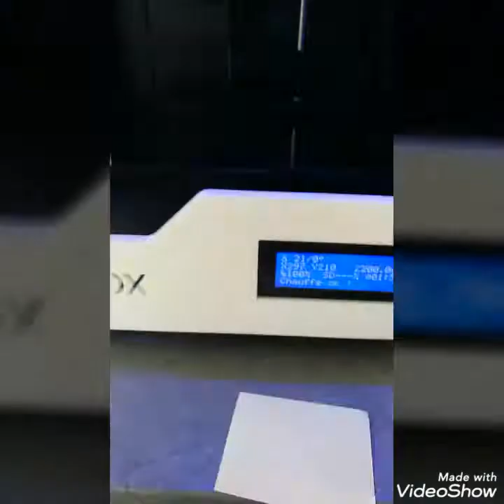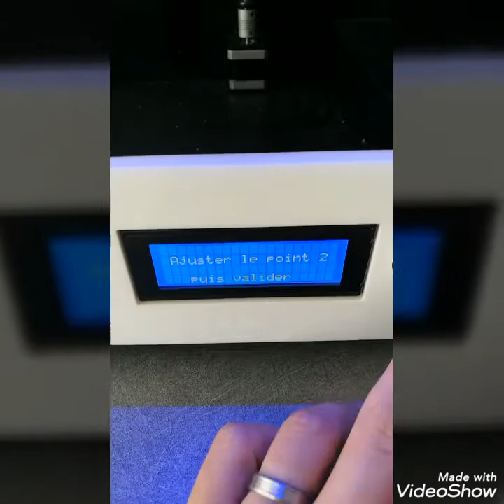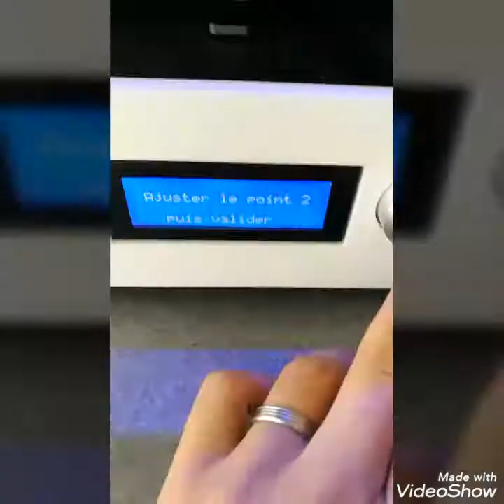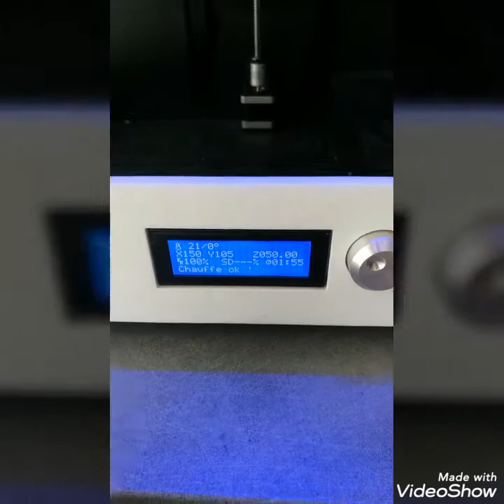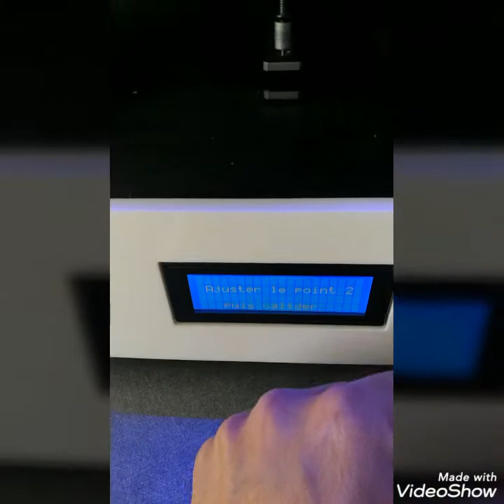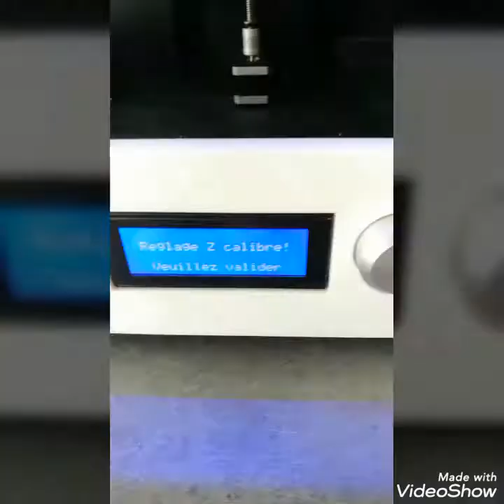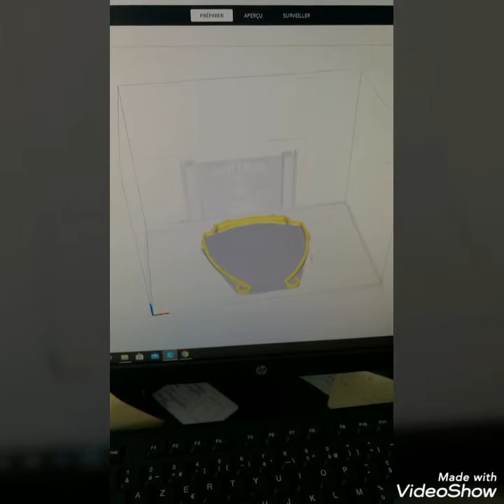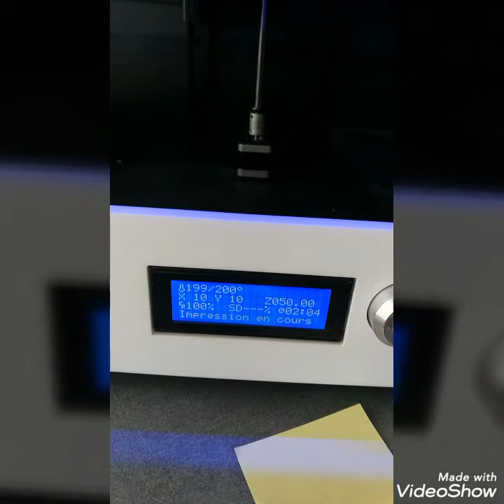[Part 1/2] Impression 3D pour débutants! (Paramétrage du plateau)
Impression 3D pour débutants!!
- Paramétrage du plateau
- Test d'impression